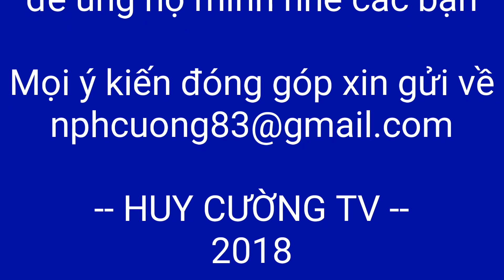Vlog #505| Đường đi từ Vincom Center Landmark 81 đến Saigon Center Takashimaya | HUY CƯỜNG TV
Tác giả:
► KS. Nguyễn Phạm Huy Cường